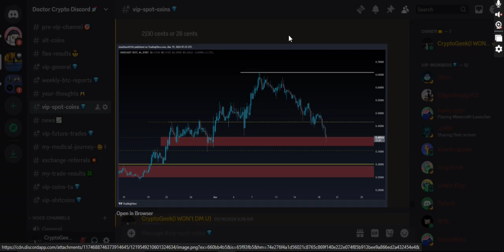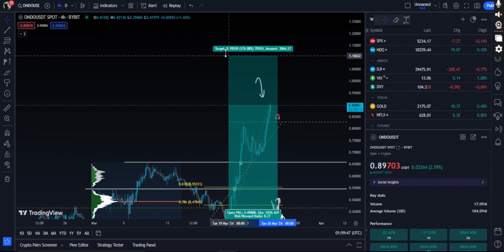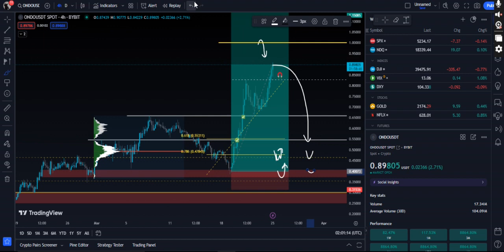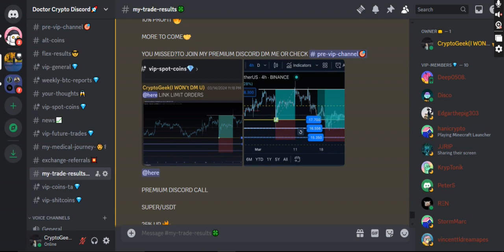🔥ONDO IS ABOUT TO HIT $1(ALL TIME HIGH DONE) | ONDO TECHNICAL ANALYSIS | ONDO PRICE PREDICTION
Queries Solved:-
1)ONDO technical analysis 2)ONDO NEWS today.
3)ONDO price updates Today.
4)ONDO next price targets.
5)ONDO update and price technical analysis.

In this video we'll walk you through:
- ONDO Technical analysis .
-  ONDO Price prediction.
-  ONDO next price targets
-  ONDO Price 2023
-   ONDO New charts Today
-  ONDO Technical Analysis 2023
-  trading signals

TIMESTAMPS

0:00  ONDO Price Action & discord.
2:30 ONDO Technical analysis.
4:00 ONDO NEXT TRADE SETUP

In this video i share veiws on ONDO Technical analysis,ONDO PRICE PREDICTION , Market Analysis and best trading indicators for 2023 that works on any stocks,crypto.